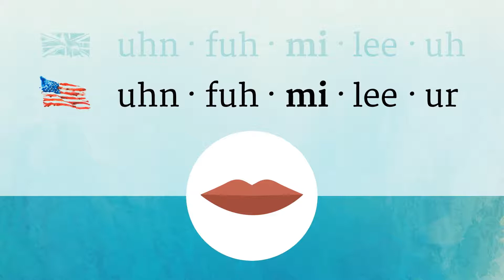UNFAMILIAR pronunciation • How to pronounce UNFAMILIAR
How to say Unfamiliar in British English and American English?